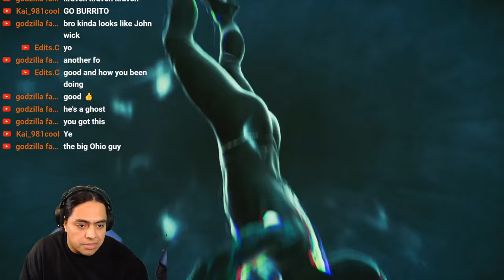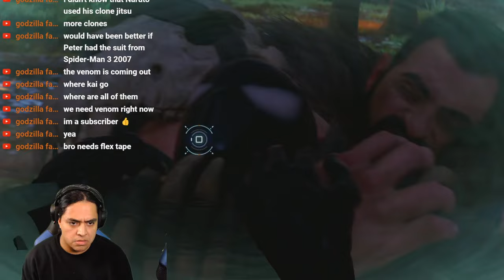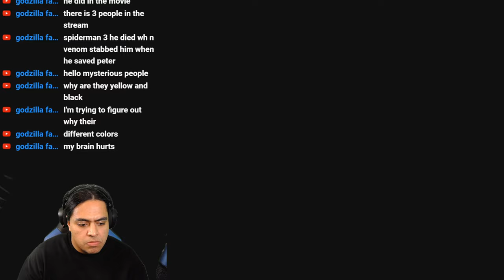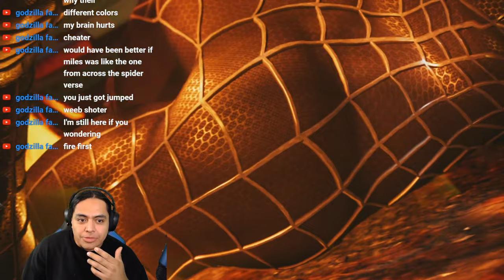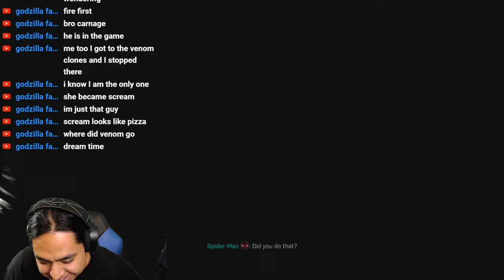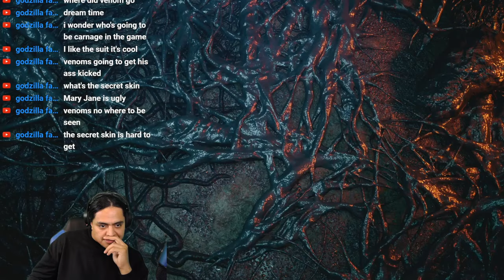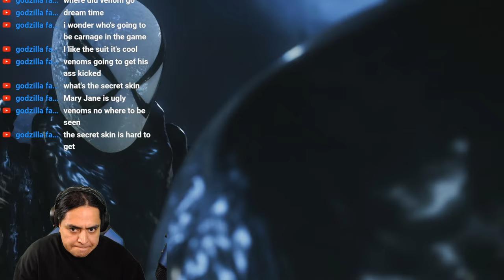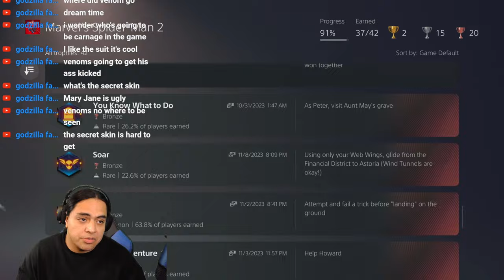🔴LIVE - FINISHING SPIDERMAN 2 TONIGHT - First Playthrough